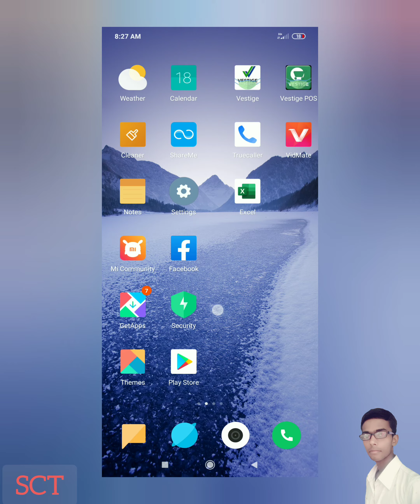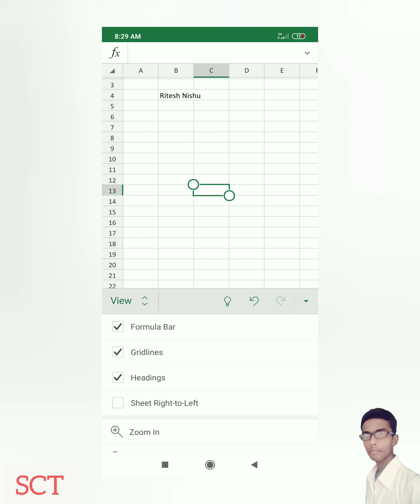HOW TO REMOVE GRIDLINES IN MS EXCEL.. एक्सेल में ग्रिडलाइन कैसे निकालें ...SCT..